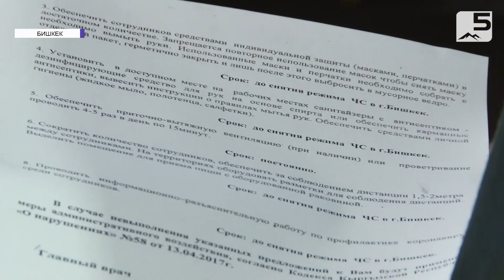Санитарный рейд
Рейд за здоровье. В Бишкеке началась проверка предприятий на соблюдение санитарно-эпидемиологических требований. Ее проводят представители Санэпидемнадзора, районные власти и сотрудники МЧС.